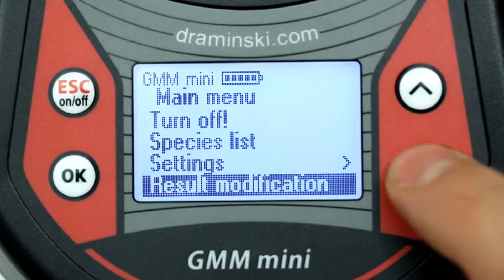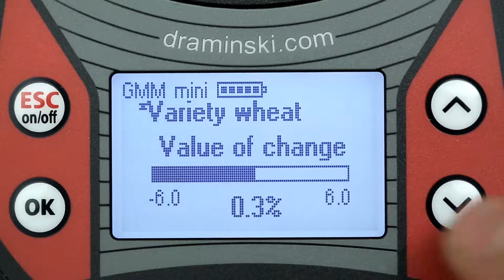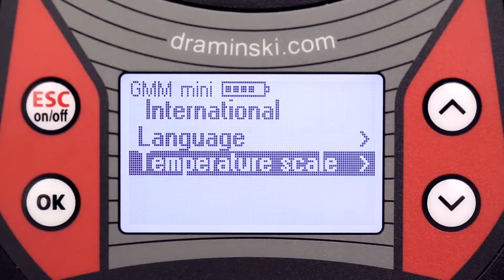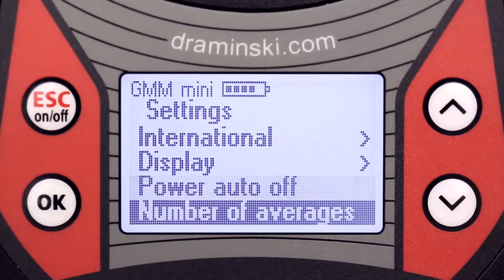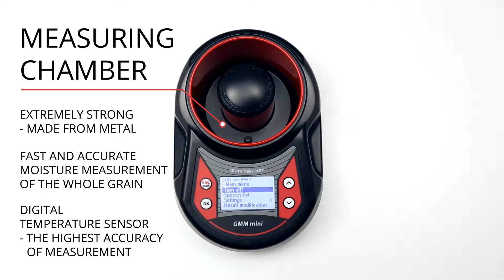Draminski Grain Moisture Meter GMM mini Series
Grain Moisture Meter
Brand: Draminski
Model: GMM mini
For more information about the DRAMINSKI Grain Moisture Meter GMM mini, visit the

For more information go through below link
ROnex International
47/2, Fazli Rabbi Road, Motijheel, Dhaka-1000.